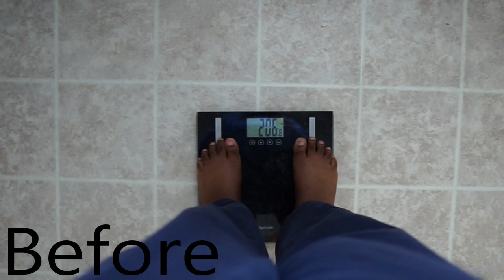I Did @growwithjo Walk The Weight Off Workout For 2 weeks | **With Before & After Results**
growwithjo has amazing workout videos I chose to do her walk the weight off work outs I figured it would be perfect for me to do because I kept looking around for new workout regime and I liked hers the best she has such great energy and smiles the whole time while she works out something I wish I could do.

Started journey: summer 2020
Height: 5'4"
Current Weight: 203
Goal Weight :?

"Keep Living"~